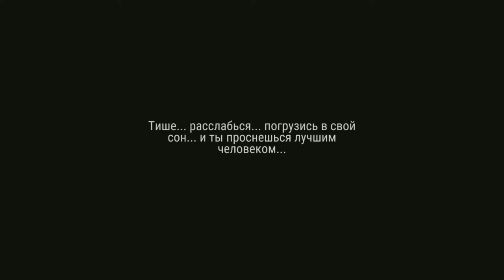Last Day On Earth: chests opening! Chopper FORK dropped!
Opening all 3 chests on bunker ALFA with doctors buff